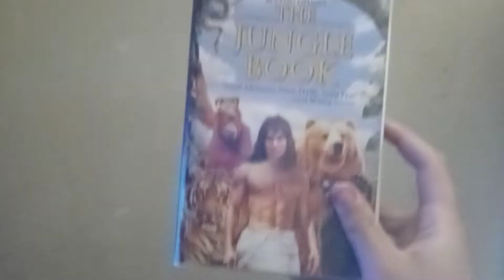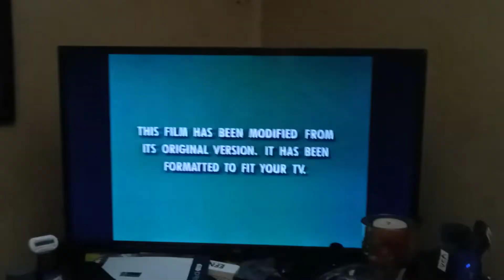Opening to The Jungle Book 1995 VHS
Printdate: April 15th, 1995